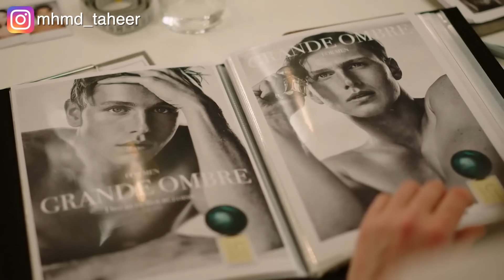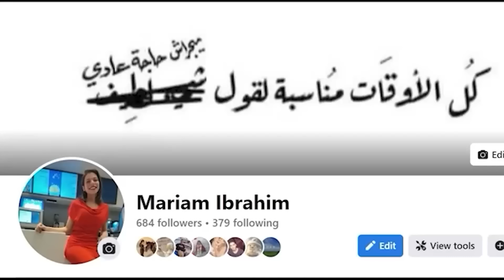بيتحبسوا وسط جزيرة في المحيط وبتنتقهم منهم الخادمة وبتذلهم زي ما عملوا معاها.. Triangle of sadness